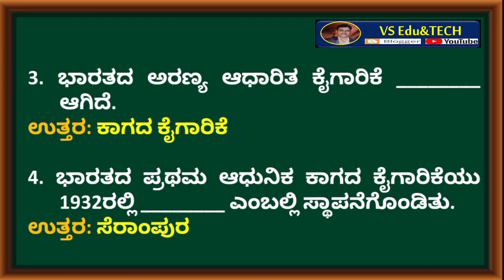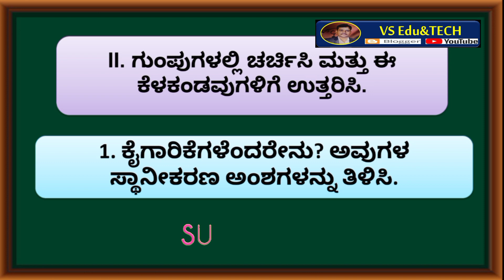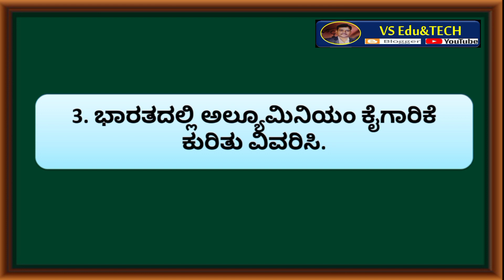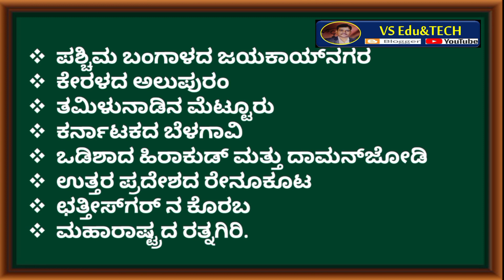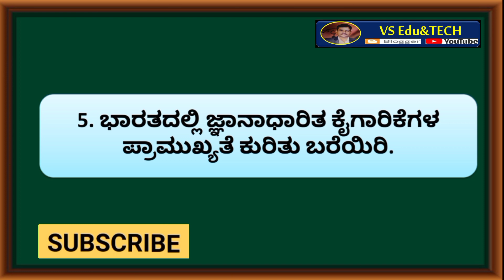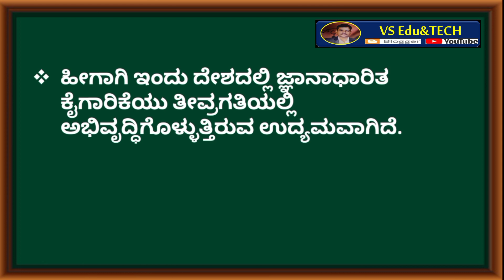ಹತ್ತನೇ ತರಗತಿ I ಸಮಾಜ ವಿಜ್ಞಾನ I ಭೂಗೋಳ I ಅಧ್ಯಾಯ- 10I ಭಾರತದ ಕೈಗಾರಿಕೆಗಳು